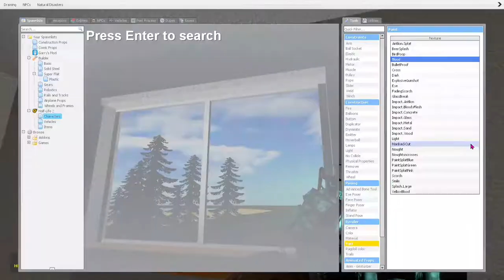its following me